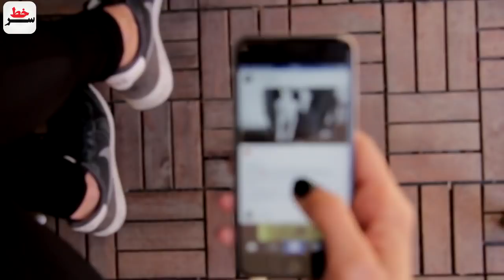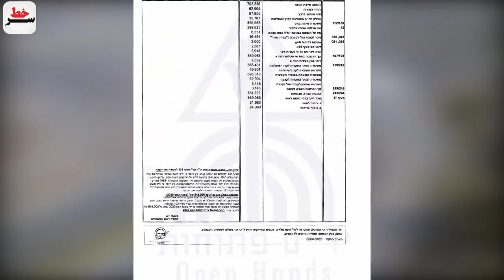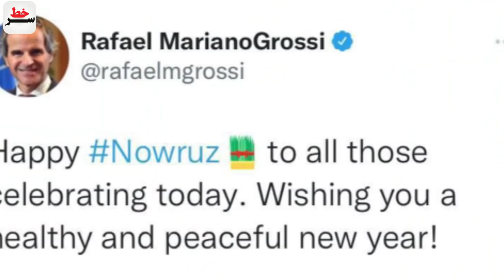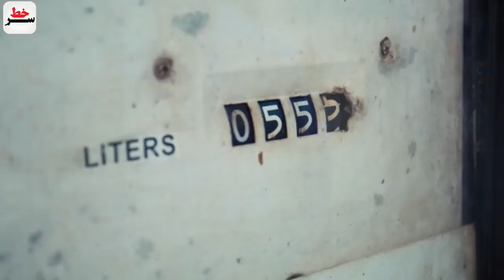فوری جنگنده های آمریکامجبور به زدن پهپادهای انتحاری سپاه شد/ ضعف سامانه های دفاعی درمقابل نفوذ ایران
فوری جنگنده های آمریکامجبور به زدن پهپادهای انتحاری سپاه شدن ضعف سامانه های دفاعی درمقابل نفوذ ایران